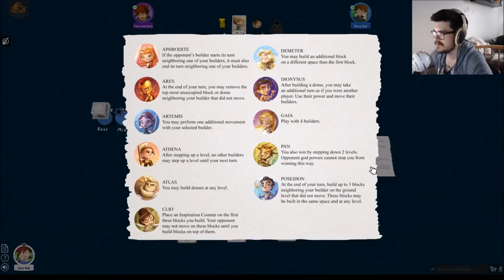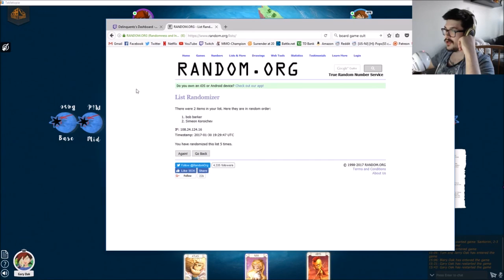Santorini Gameplay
Matt is back again with a new gameplay video for Santorini. Joined again by his two friends they explore this exciting strategy game.

Matt can be found on Twitter @BaseDelinquents
Matt is on Instagram also BaseDelinquents
Matt can also be found on Twitch

You can also check out Roxley Games on Facebook, Twitter, and their